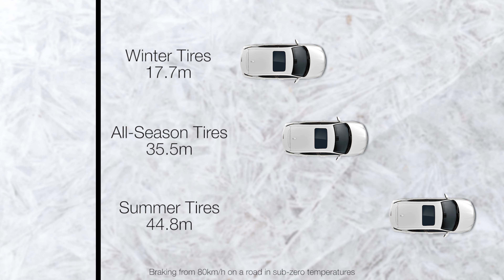Does my Volvo need Winter Tires?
Most people think they don't need winter tires, but maybe you'll change your mind after watching this video. Winter tires are commonly referred to as snow tires, but they're not only designed for snow - but for cold temperatures as well. As temperatures drop below 7 degrees celsius, summer and all-season tires lose much of their grip as their rubber compounds harden and become brittle.

Winter tires also have much more aggressive tread patterns, groves, and sipes to help dissipate water and grip the road compared to summer and all-season tires.

If you're interested in learning more, or want a set of tires for your vehicle, please visit us at 1765 Marine Drive,